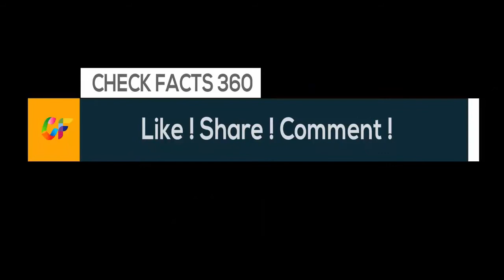The Airports with the Scariest Landings in the World | Worst International Airports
While flying is an extremely safe mode of travel, that doesn't mean that you won't experience a hair-raising plane ride every now and again. In fact, at these 12 airports, nerve-racking rides are the norm. Some are in incredibly remote locations, while others are close to cities—maybe a little too close for comfort. Nervous fliers might want to avoid these airports!